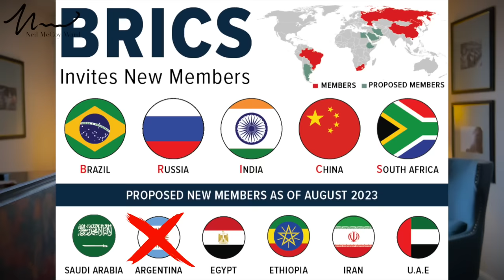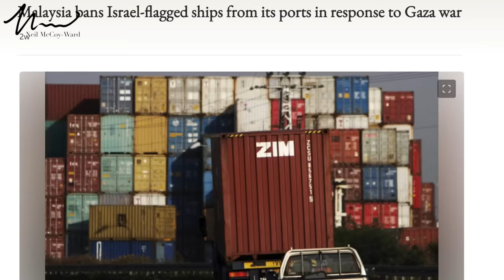Why The Red Sea CRISIS Will Have Harrowing Consequences For US ALL…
3. Join Our AMAZING 'Awake' Tribe Here!

00:00 - Intro
00:35 - Why Is This Important
04:22 - We Can Learn From The Past
06:33 - Fractures In Globalization
08:40 - The Suez Canal Is VITAL For The West
12:38 - Why Is This So Difficult To Solve
14:34 - This Will Be Costly
18:09 - Global Conflict Is COMING!!